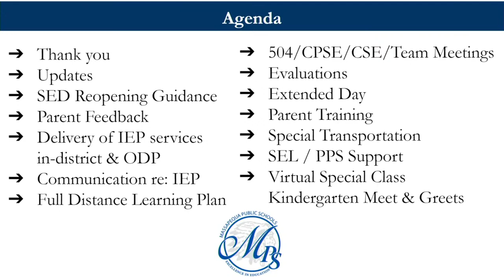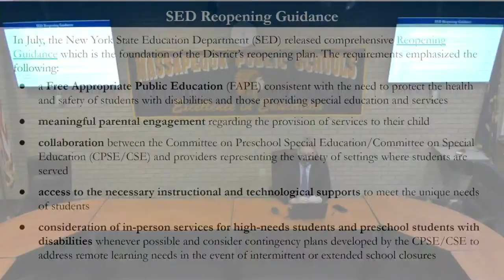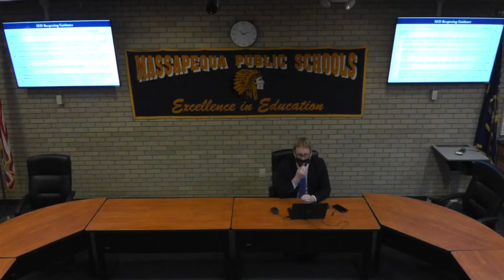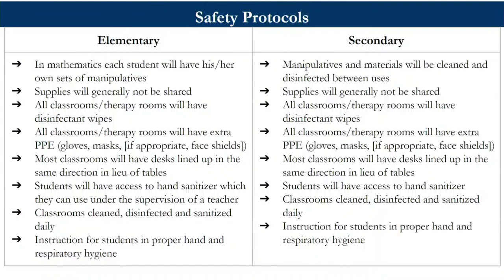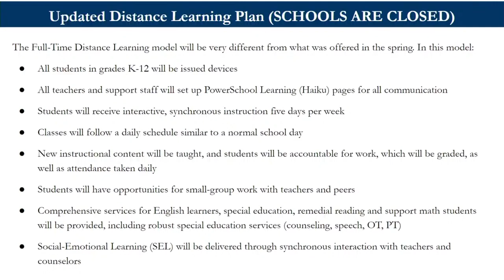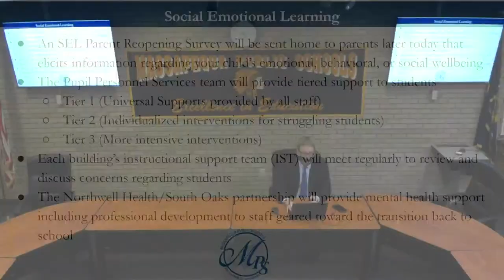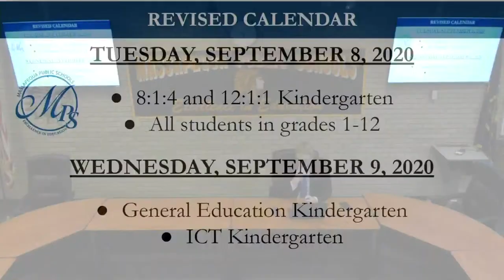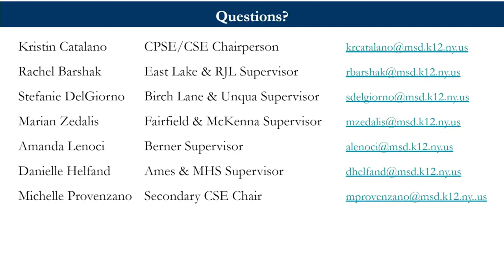Special Education Parent Re-Opening Meeting - 8/21/20